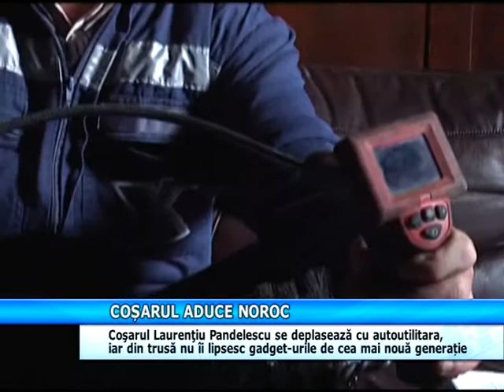COSARUL ADUCE NOROC